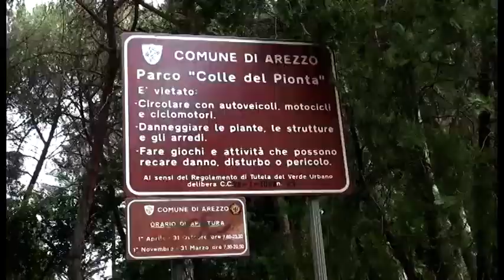Rapper e spacciatore tra gli arrestati nel maxi blitz al Pionta. Attesa per il processo